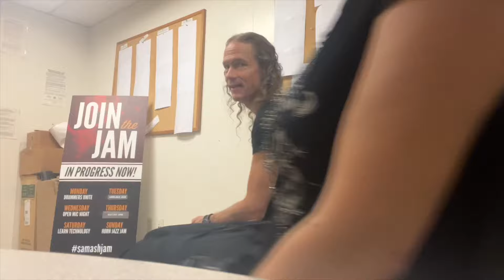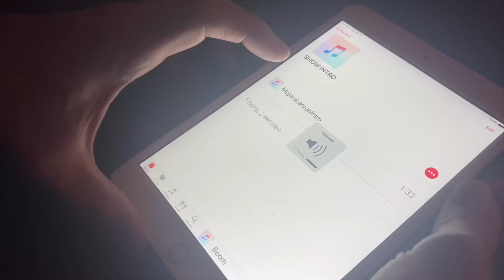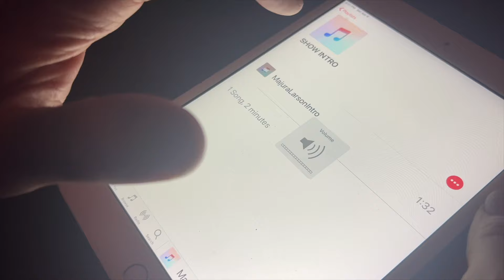JM_VLOG#72 US TOUR VLOG#4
This week I‘ll take you with us to all kinds of places from Cali to Phoenix, Las Vegas and all the way up to the north west Seattle/Tacoma.
Next week is gonna be the final Tour Vlog#5 as we are wrapping up this incredible „An Evening With“ run.